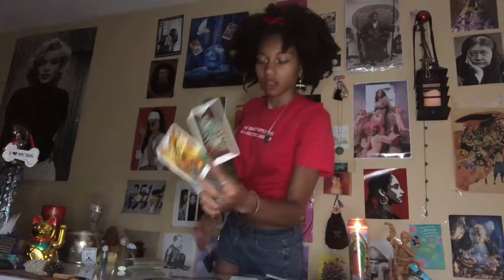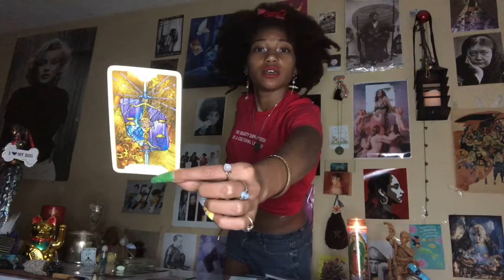ARIES ♈️: Naturally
🦋 BOOKINGS & SERVICES I PROVIDE:

🐇 Welcome to SIKIKSYD. My name is Sydney, and I am a Astrologer/Occultist/Medium/Psychic/Seer/Shaman/Witch. I connect to ancestors, Holy Guardian Angels, and Spirit Guides of the Light. I am Clairvoyant, Clairaudient, Claircognizant, and Clairsentient. My first vision was when I was 3 years old, and cut all my hair off 3 hours before 9/11 happened. I do Fire/Mirror/Water Scrying, Telepathy, Alchemy, Seer Activation, Numerology, Esoteric/Occult Knowledge, Voodoo, “Archangel”/Crystals/Minerals/Reiki Healing, Body Language Reading, Mediumship, Runes, Ego Renewal, Anthropology, Macumba, Astral Projection/Lucid Dreaming, Past-Life Regression, Ifa, Tarot, Gypsy Cartomancy, Soul - Retrieval, Astragalomancy, Palmistry, Candle Magic, Prophecy, Kabbalah, Tea Reading, Charms, White Light Protection, Celtic/Kemetic/Loa/Greek/Tantric/Norse/Psycho - spiritual/Holistic Psychology/Theosophical Studies, Biorhythm, 13 - Sign Galactic/Hindu/Medical Astrology, Automatic Writing, Soul-Retrieval, Pow - Wow, Mythology, Colorology, Galactic Ancestry, Shamanism, Starseed Ancestry, Kundalini DNA Activation, Chakra Cleansing, and Sacred Geometry. I move between Earth, Heaven, & The Underworld. I study Alkaline Science, Alternative Medicine, Biology, and Medical Marijuana Healing. I enjoy painting, sketching, swimming, playing piano, trombone, and volleyball. I speak English, Ibibio, and Pidgin.